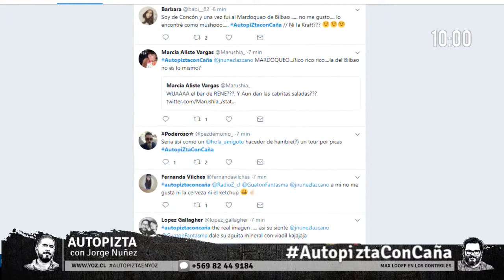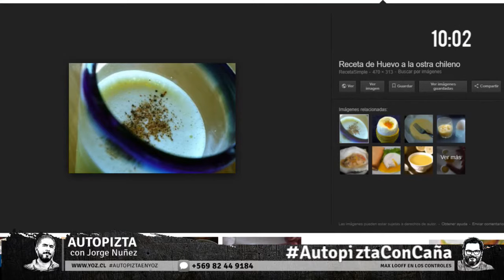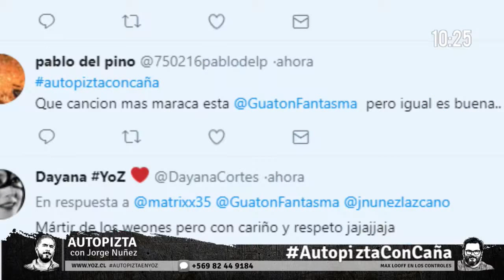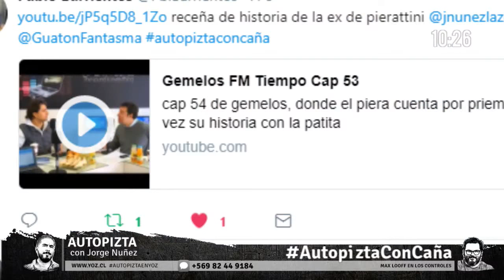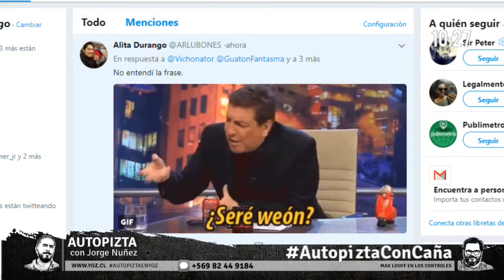Autopizta 10 11